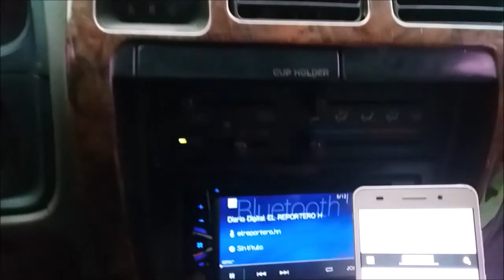NOTICIA DE ÚLTIMA HORA/SINFHO NOTICIAS 15 DE MAYO DE 2020